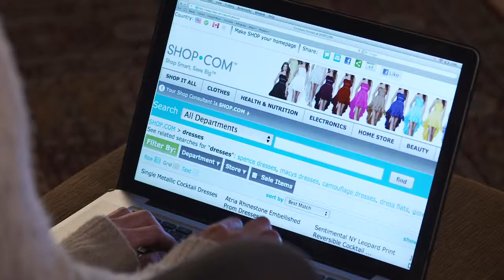Shop.Com ad: "Lines"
Written/Directed by Boaz Dror
produced by BW Films, LLC - visit them at bwfilmsllc.com
starring Melissa Gratia

Edited by Boaz Dror
Post services provided by John Stanitz & Gary Cooper